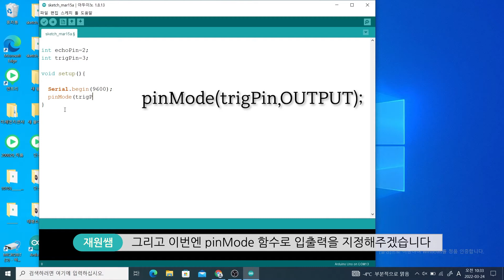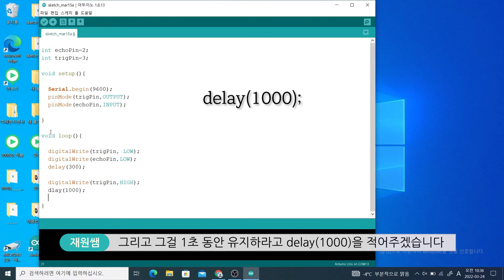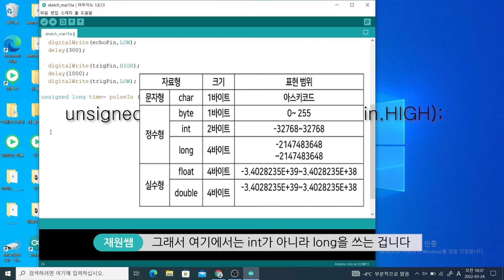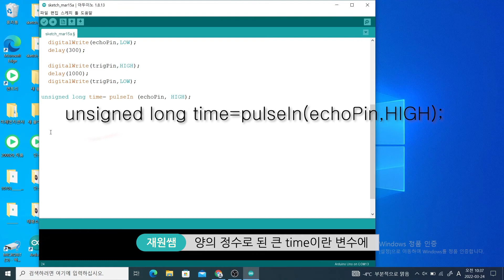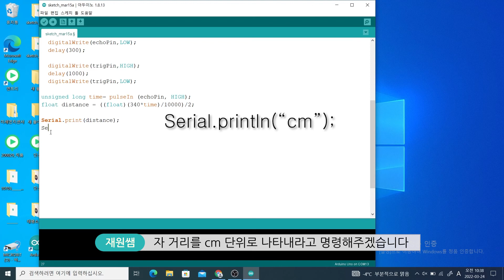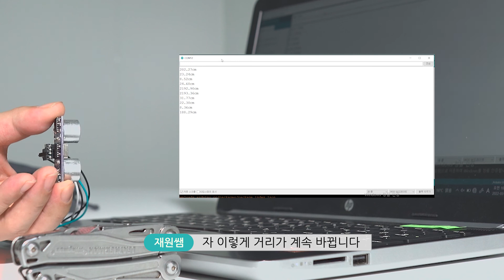[아두이노] 초음파센서와 아두이노 연결하고 코딩하기!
아두이노와 초음파 센서를 연결하여 손의 움직임에 따라 초음파센서와 손의 거리가 아두이노 화면에 나타날 수 있도록 만들어봅시다!

※ 준비물 : 아두이노 우노(+케이블), 초음파센서, 암수 점퍼선

코딩 : 초음파 센서와 손의 거리를 cm로 나타내는 초음파센서 코딩하기